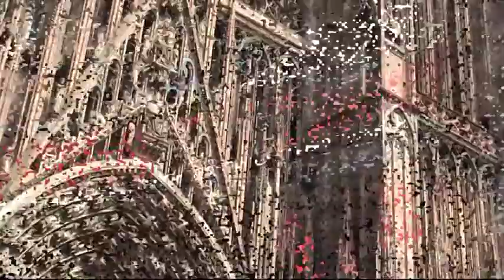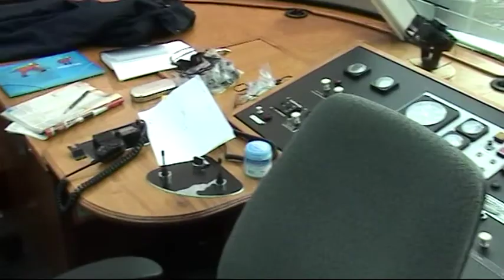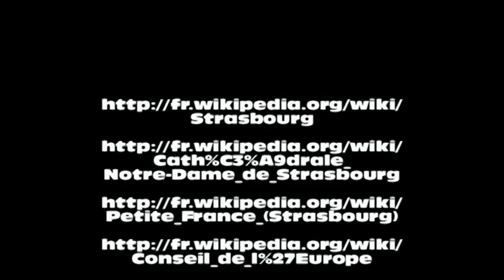Strasburk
Videoprezentace z návštěvy evropského hlavního města Štrasburku, součást zvyšování názornosti ve výuce zeměpisu, propojeno s historií, financováno EU a MŠMT ČR